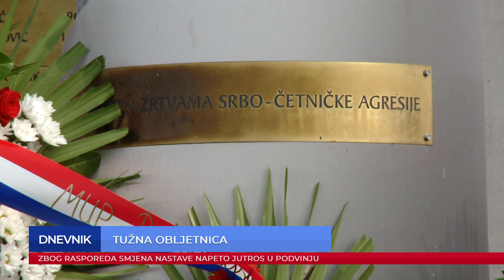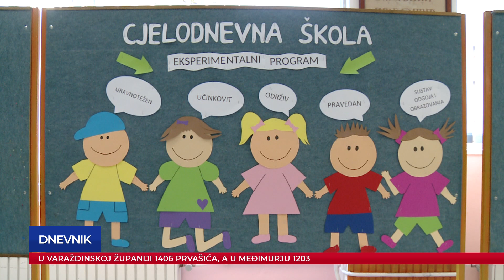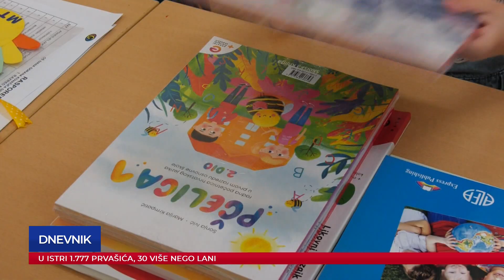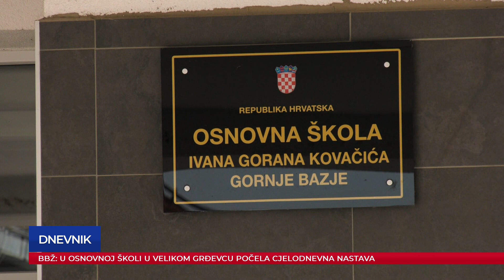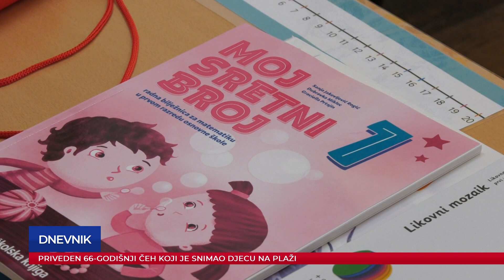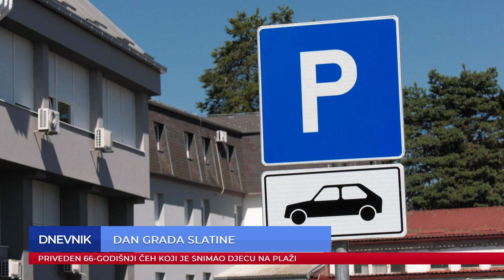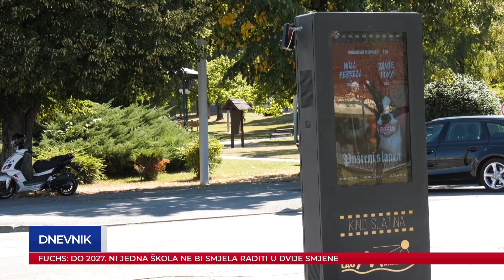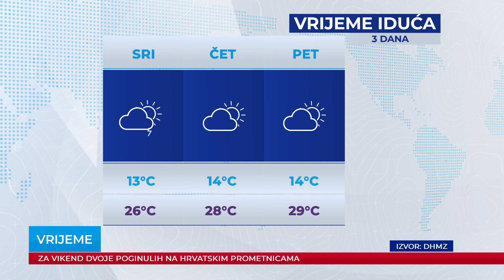Dnevnik 04.09.2023.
Dnevnik Plave televizije, emitiran 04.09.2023. u 18:30